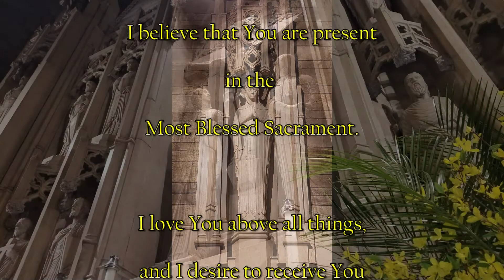Wednesday 5th Week of Easter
Holy Cross Parish